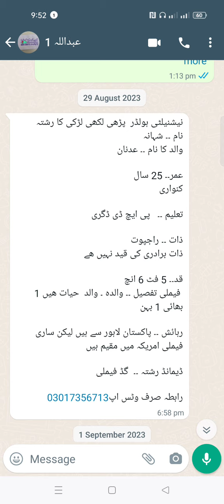امریکہ نشلیٹی ہولڈر کنواری لڑکی کا رشتہ